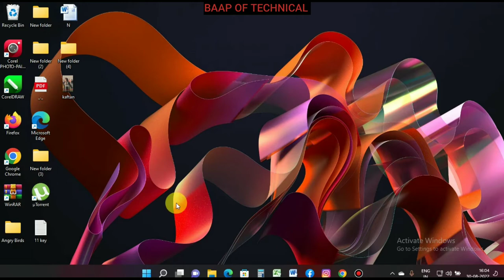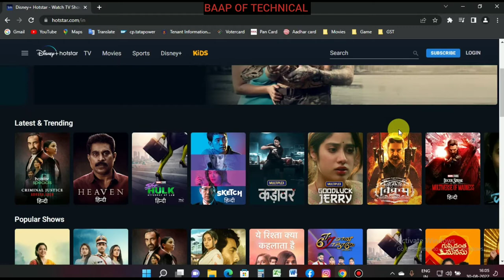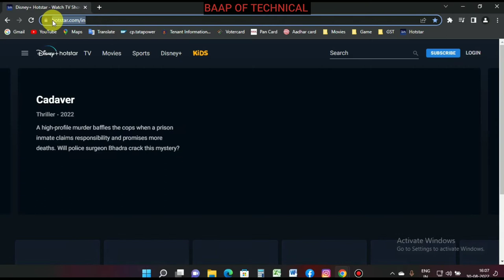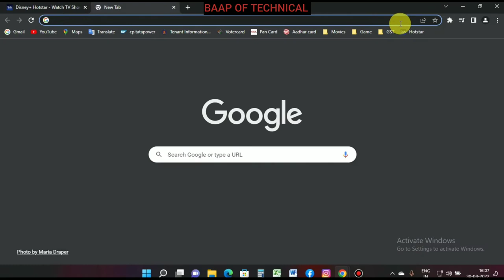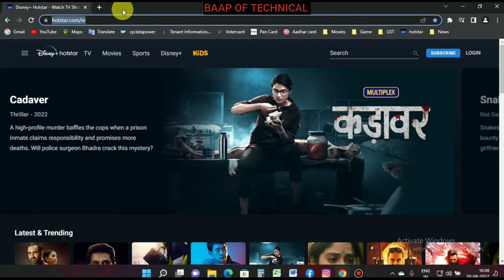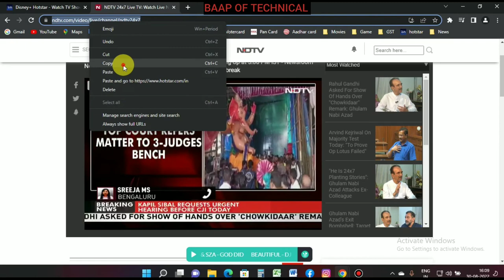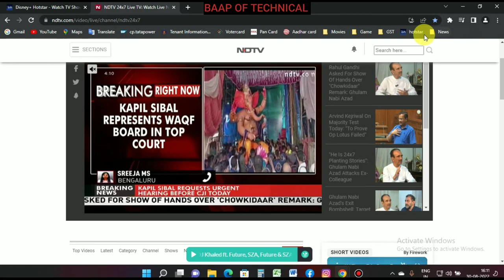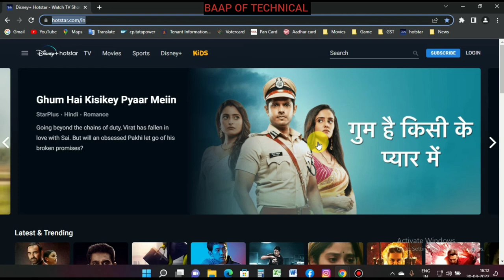How to add Bookmarks in Google Chrome/Bookmark कैसे add करे google chorme पर!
Hello friends.
In this video you have been told how to add bookmarks on Google Chrome. And I hope you all will learn to my video, how to add bookmarks. And apart from bookmarks, how do we create folders on bookmarks. It has also been told.